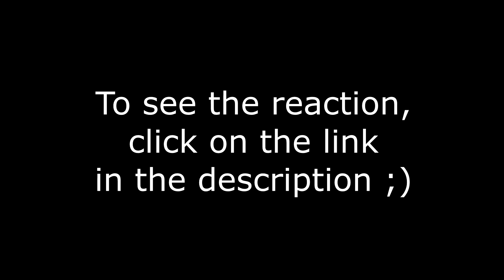Steins Gate 0 - 06 ECLIPSE OF ORBITAL ORDERING: THE ORBITAL ECLIPSE reaction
Here we go again D: I'm guessing the fact these guys are here is linked to Makise's ''twin'' and the weird look the professor gave her earlier, but. can't okarin catch a break!?!?!?! UUUUGH I knew things had to get messed up again soon. too many happy moments